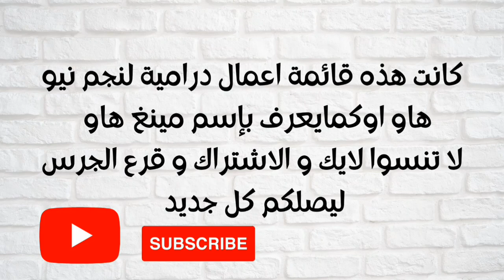قائمة اعمال درامية للممثل والنجم الصيني بطل دراما العودة من حافة الهاوية 🥰Neo Hou تيان ياو 💞